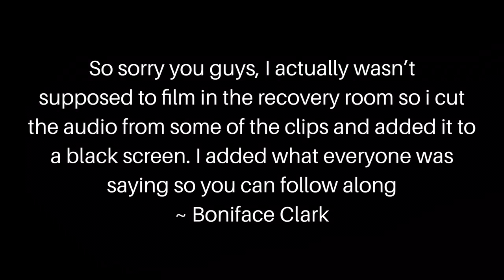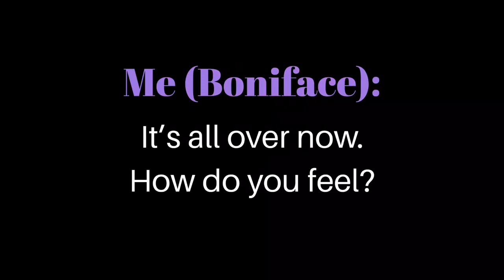Sinus Surgery | An AGSM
So I've been secretive towards this stop motion and I'm sooooo proud of how it turned out. Two days ago I was in Indigo-Mary’s position. I had surgery, I had what is called a heart biopsy where they go in through an artery in your leg and take pieces off the heart to look at them. I’m still recovering and so I thought it would be appropriate and fun to make a video where my doll experiences something I needed to go through, due to indigo-Mary having CF she couldn’t go through a heart biopsy since it wouldn’t make sense, but what does make sense was Sinus Surgery. I hope you all enjoyed this video as I did making it. I love you all.